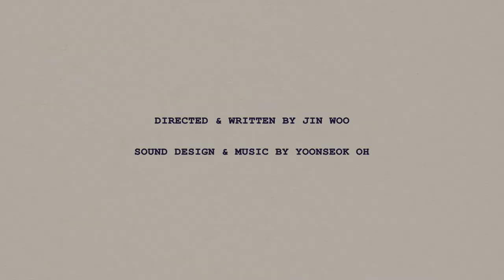3:12 pm Wednesday trailer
3:12 pm Wednesday

A film by Jin Woo

This shot is from my film which is part of the animation anthology produced by @ithra and @pigeon_productions_pl